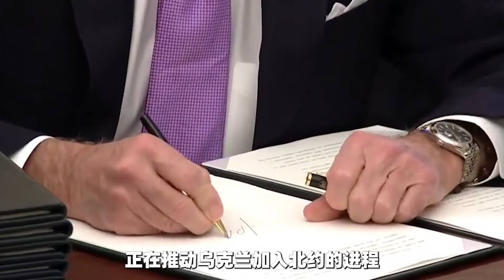【傅前哨】澤連斯基給特朗普上課，要求中美合作結束烏克蘭戰爭，這可能嗎？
最近，隨著特朗普在美國大選的第一輪電視辯論中表現遠超拜登，他不斷強調，一旦上任，24小時內就能結束烏克蘭危機，這引發了澤連斯基對烏克蘭可能被美國拋棄的擔憂
澤連斯基給特朗普上課，要求中美合作結束烏克蘭戰爭，這可能嗎？